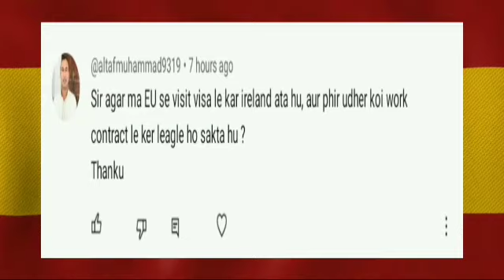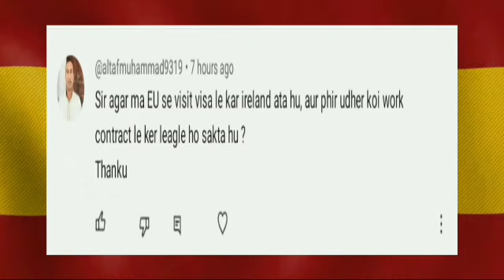EU Card and Work in Ireland|Work in Ireland on EU Card|Info Tv